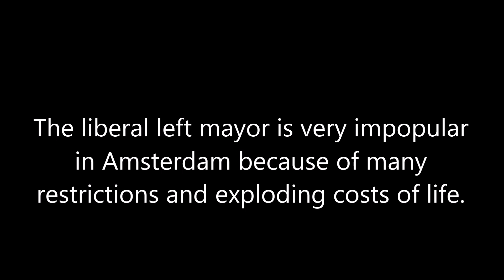Dutch liberal mayor of Amsterdam gets booed off stage at Ajax honoring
Watch how the impopular mayor of Amsterdam, Femke Halsema gets booed of stage at the honoring of Ajax.

The liberal mayor is responsible for a number of changes in the city which led to more restrictions and higher costs of living.